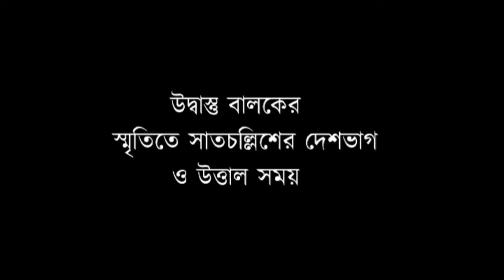উদ্বাস্তু বালকের স্মৃতিতে সাতচল্লিশের বঙ্গভঙ্গ এবং উত্তাল সময় | সৈয়দ মনোয়ার আলী | পর্ব-০৪